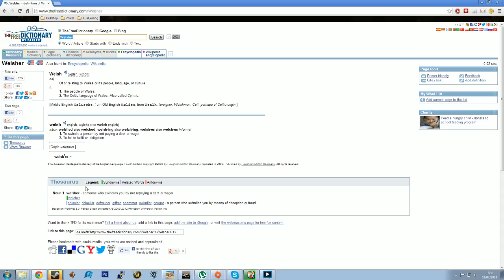Let's Play: Bioshock Infinite - Part 14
widescreen fps 1st diamond custom map maps seed minecraft creeper minecraft mod mod lets play playthrough walkthrough review commentary game pewdiepie pewdie lets play let´s play horror game walkthrough playthrough letsplay mod gameplay trailer commentary funny battlefield 4 battlefield 4 trailer battlefield 4 multiplayer battlefield Battlefield (series) battlefield 4 campaign battlefield 4 gameplay battlefie kootra kotra gears of war montage deathtage frag grenade nade locust judgment The Walking Dead Walkthrough Guide Help Playthrough SSoHThrough Gameplay Video Game PS2 Xbox Xbox 360 PlayStation 2 (Computer) PC SSoH SSoHP kingdomhearts2 kingdom hearts slyfoxhound slyfox sly xxslyfoxhoundxx playthrough squareenix disney squaresoft finalfantasy final fantasy how to tips tricks awesome tutorial Let's Play wingsofredemption What if wingsofredemption bo2 blackops2 zzirgrizz ctcc clan tag clip challenge cod call of duty commentary montage ballista bacon camo Clan (video Gaming) Montage (filmmak FPSRussia FPS Russia Russian Guns Pistols FPSRussian Russian with Guns Machine Guns P90 MP5 M4 Carbine Assault Weapons battlefield 4 gameplay game play battlefield 4 gameplay battlefield 4 game play battlefield 4 singleplayer battlefield 4 campaign battlefield 4 single super smash bros brothers challenge dress kirby ike smosh smosh games joshua ovenshire joven jovenshire david moss lasercorn matt sohinki soh DOOM GUY DOOMGUY MACHINIMA VIOLENT BRUTAL BLOOD BLOODY HELL DEMON DEMONS ZOMBIES EXPLOSIONS BARRELS PHOBOS MARS DEIMOS ROSS SCOTT ACCURSED black ops 2 top 5 black ops 2 x50calum top 5 chuck norris moments black ops 2 chuck norris chuck norris machinima black ops 2 black ops 2 machinima b Minecraft (Video Game) \Minecraft (Video Game)\ \\Minecraft (Video Game)\\ Minecraft fail survival games hunger combat pvp funny fun win match Video Game (Industry) crash bandicoot crash bandicoot caddicarus sony playstation naughty dog Force Force Strategy Gaming FSG YouTube Website Magic The Gathering MTG card deck Duels of the Planeswalkers Wizards of the Coast 2013 Bioshock Infinte review xbox 360 ps3 pc parody colombia booker dewitt elizabeth 2kgames game review gameplay lets play commentary daniel hardcastle nerdcubed nerd cubed nerd³ nerd3 dannerdcubed minecraft mach inima funny silly hilarious lets commentary Gameplay father d